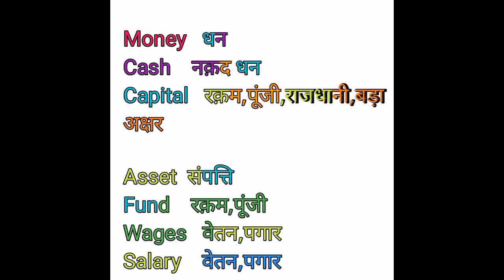Money || धन || Cash || Capital || Asset || Fund || Wages || Salary ||Synonyms|| English Grammar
Money   धन
Cash    नक़द धन
Capital   रक़म,पूंजी,राजधानी,बड़ा अक्षर

Asset  संपत्ति
Fund    रक़म,पूंजी
Wages   वेतन,पगार
Salary    वेतन,पगार